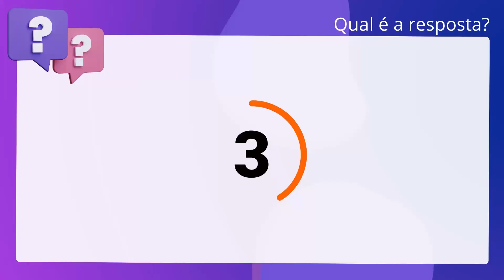QScon Direito: [Art. 17, Lei 4.595/1964] CESGRANRIO 2009 - Técnico de Arquivo (BNDES)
Art. 17, Lei 4.595/1964 | CESGRANRIO 2009 | Técnico de Arquivo | (BNDES)

De acordo com a Lei número 4.595, de 1964, as instituições financeiras estrangeira. deverão realizar as atividades de coleta, intermediação ou aplicação de recursos. próprios ou de terceiros somente em moeda nacional, vedada a utilização de moeda. estrangeira.

Gabarito: Falso